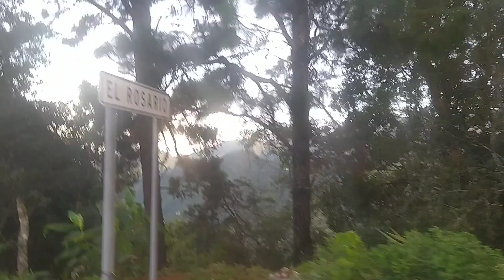paisajes de la Sierra Chiapaneca